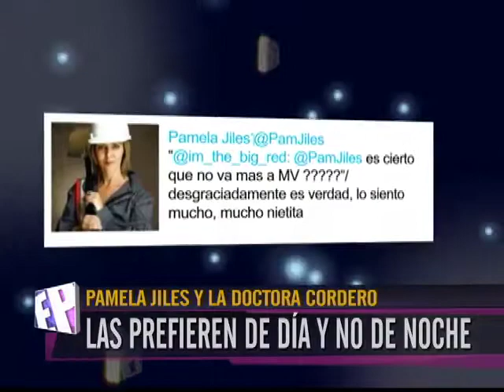Pamela Jiles y La Doctora cordero las prefiern de dia y no de noche